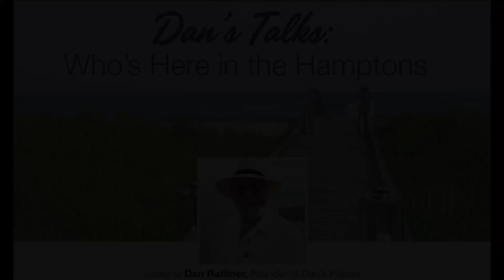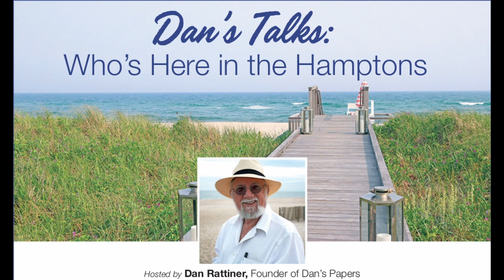Dan Talks to Julie Wilcox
Dan talks to Julie Wilcox, a health and wellness entrepreneur.